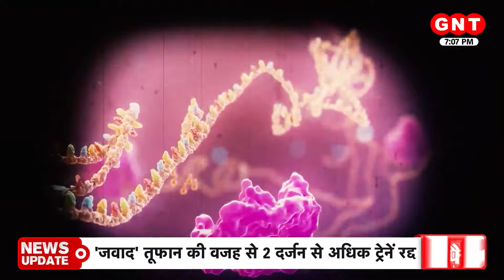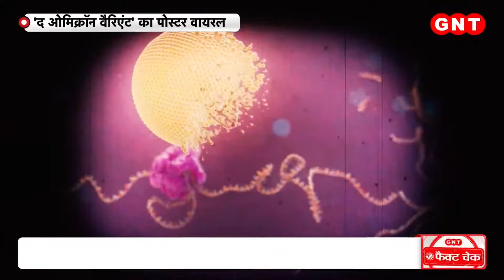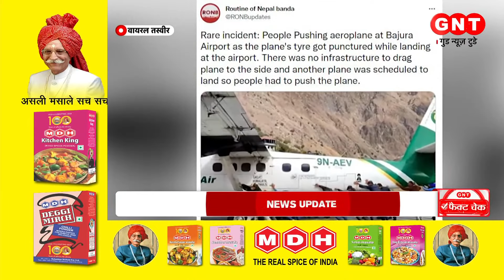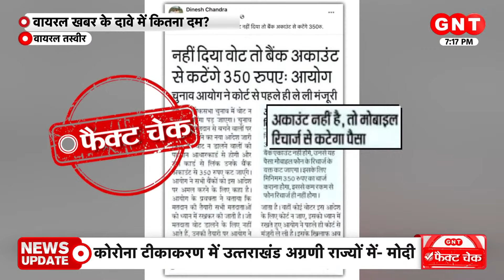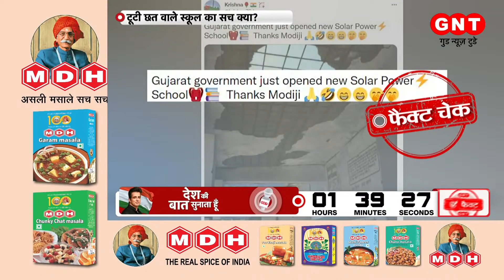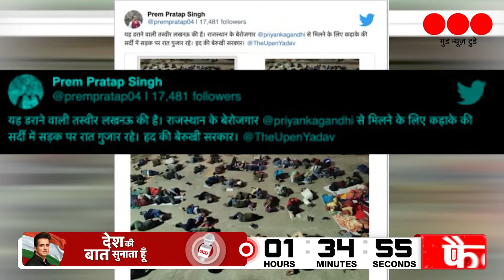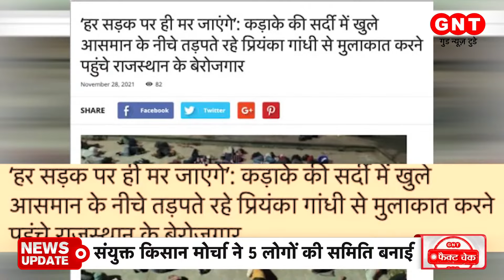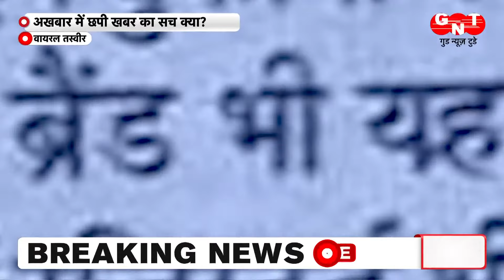Vote नहीं डालने पर बैंक अकाउंट से काटे जाएंगे 350 रुपए, जानिए क्या है इस खबर का सच | GNT Fact Check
Social media पर वोट देने को लेकर एक खबर तेजी से वायरल हो रही है। Vote को लेकर वायरल हो रही इस खबर में कहा जा रहा है कि यदि नागरिकों ने वोट नहीं दिया तो उनके बैंक अकाउंट से ₹350 काट लिए जाएंगे। इसके लिए चुनाव आयोग ने कोर्ट से पहले ही मंजूरी ले ली है और यदि व्यक्ति का अकाउंट नहीं है तो उसके मोबाइल रिचार्ज से पैसे काट लिए जाएंगे। जानिए इस वायरल हो रही है खबर का क्या सच है, देखिए GNT Fact Check with Misha Bajwa Chaudhary